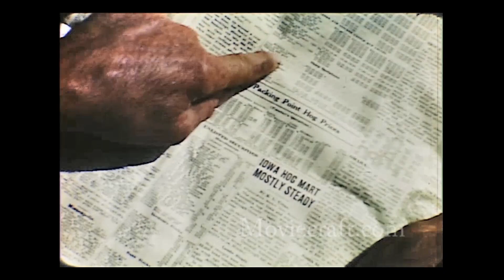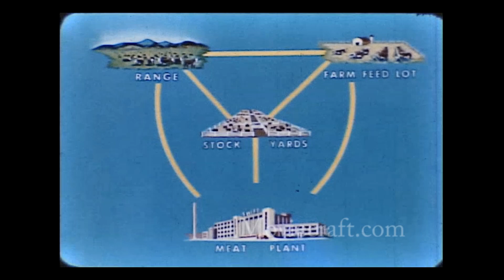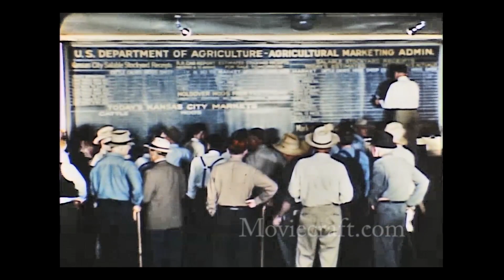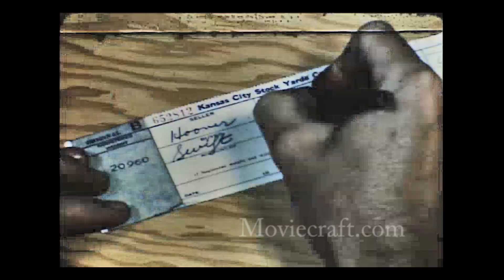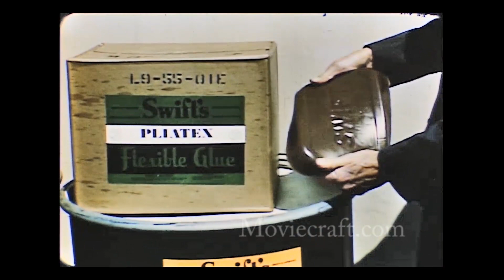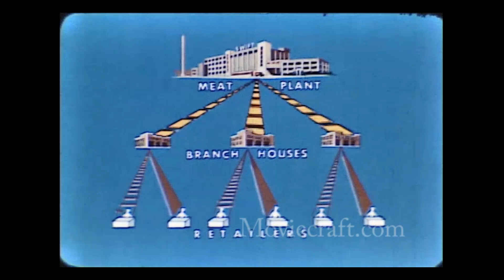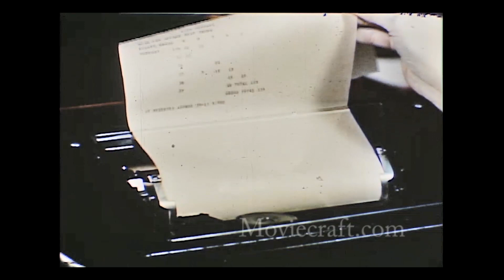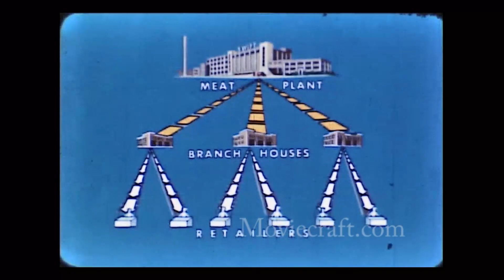A Nations Meat. 1950 Swift & Company, Chicago, IL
Meat, from the farmer, to the stock yards, to the meat plant, and beyond. The meat packing industry 70 years ago, supplying meat to the housewives of America. This film made by Swift & Company, shows the stockyard operation in Chicago and elsewhere. An extraordinary time capsule of Swift & Company and Chicago's Union Stock Yards. Mastered from 16mm Kodachrome film.